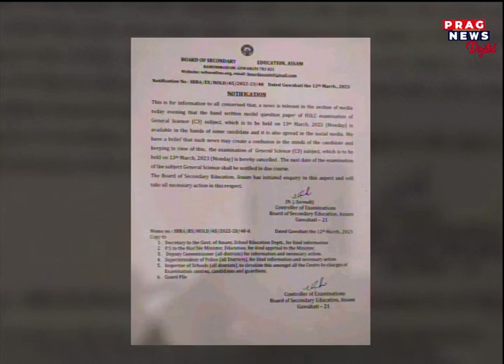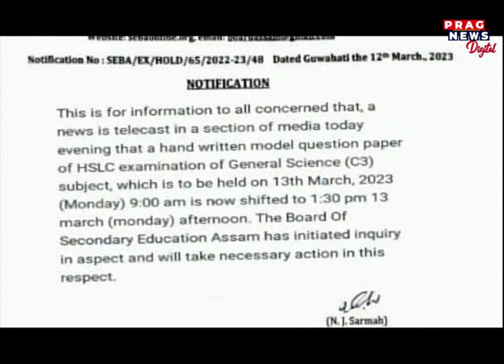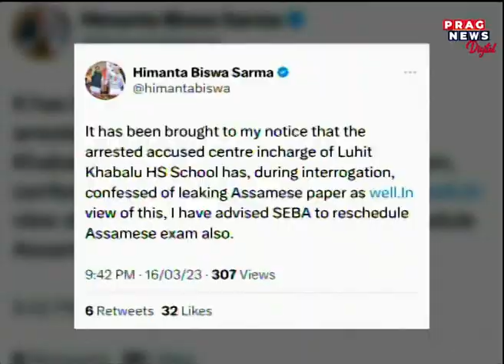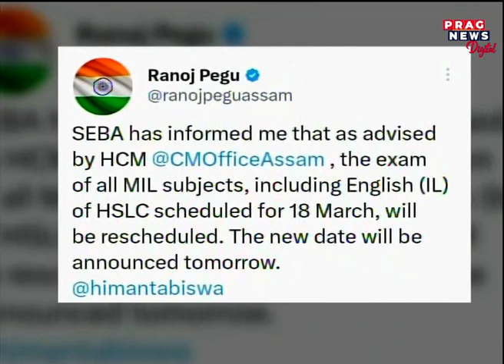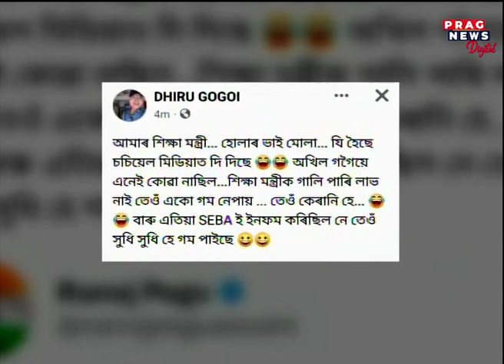l Mejmel l with Editor-in-Chief Prasanta Rajguru in conversation with Education Minister Ranoj Pegu